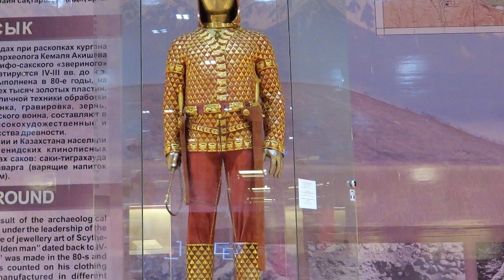Astana Travel Guide. From "Bayterek Tower" to "Hazrat Sultan Mosque" 8 Famous Places in Astana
From the iconic Bayterek Tower to the Nur Astana Mosque, there are many reasons to travel to Astana. In this video, I will tell you about what you can see as a tourist in this impressive city, formerly known as Astana and now as Nursultan. Are you ready for an Astana city tour?